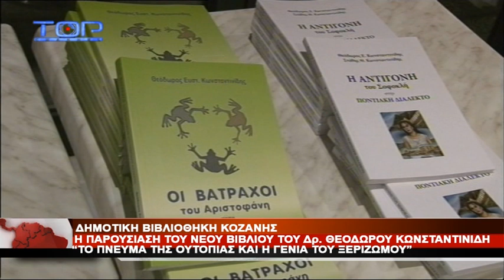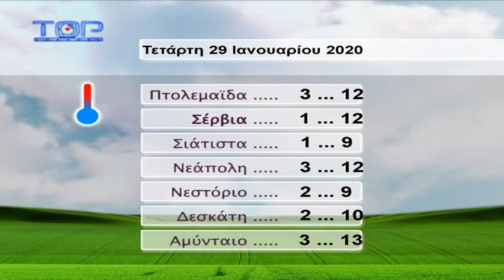ΔΕΛΤΙΟ ΕΙΔΗΣΕΩΝ 28-1-2020